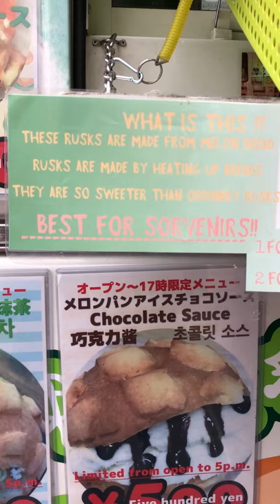Ice Cream Truck